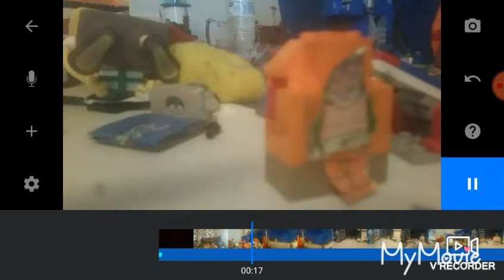Lego SpongeBob Brick pants Season 1 episode 45 The Krusty Franchise Part 2/3